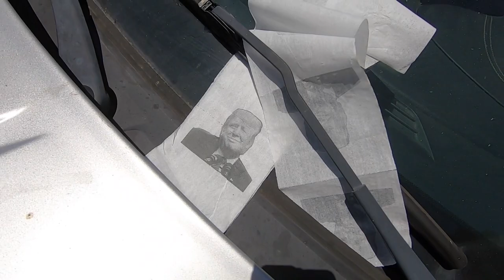Rockfishing With New Homies in Northern California - One Chill Day, Fishing Sonoma County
(S3-EP7) Went out fishing with the Homie Johnny OTR, and while we were getting the gear and out the vehicle we heard "DIIINK DAAADDDYYYYY!", and this car pulled a U and came back. It turned out to be local Rock Fishermen Andres and Bryan. I recognized Andres (@andres_vq35) because of social media and because he was actually the Subscriber that won my 100th Subscriber giveaway Raffle a few months ago. it was great to finally meet him in person. In The Giveaway I threw in some Pitbull Tackle SwimBaits and he used them and caught a Keeper Ling From Shore using those swim baits a while ago, well this day he use the same swim he used to catch the keeper and bam! he ended catching another ling, that's his lucky swimsuit now! I wonder what he will catch with it next! Bryan (@bryan_valle_) also Killed it today catching a nice Black and Yellow, and a small Kelp Greenling, and a Kelp! Johnny also got on a fish, a Grassy but I was on a completely different rock and wasn't able to get any footage but you can check out a pic of the fish on his IG: @offtherocksfishing_official . Also the video releases might slow down a little because of a lot of non Dink Daddy related stuff, like work, birthdays, family stuff, and I'm working on a surprise for you guys that might take up a lot of my free time.